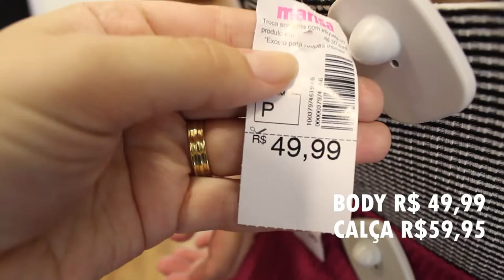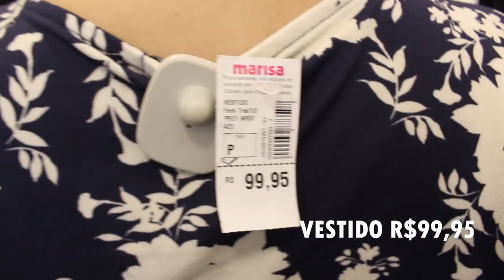PROVANDO LOOKS PARA NOITE | MARISA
Eu e a minha amiga Tainá fizemos um vídeo super legal com ideias de looks para noite na loja MARISA!

Vem conferir!

Captação e edição por Tainá Aires